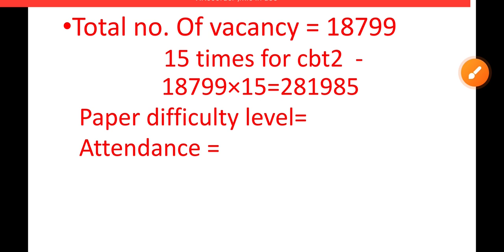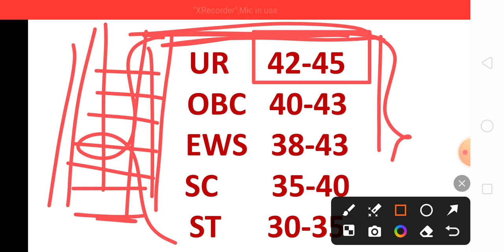RRB ALP CBT1 CUT OFF 2024 | alp cbt 1 safe score🔥🔥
Rrb alp safe score
Rrb alp cut off 2024
Alp cut off
Alp safe score 2024